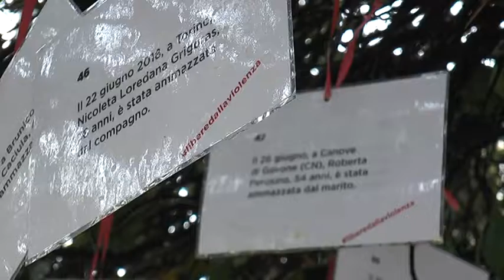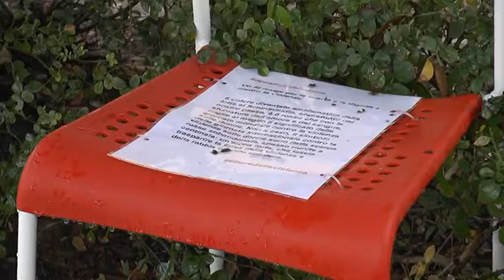Maranello ricorda le donne vittima di violenza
Per il 25 novembre 2018 installazioni e iniziative